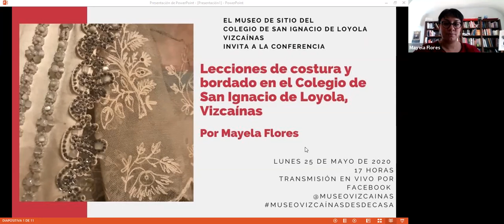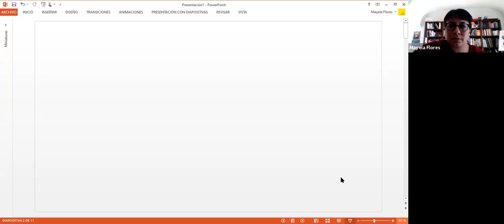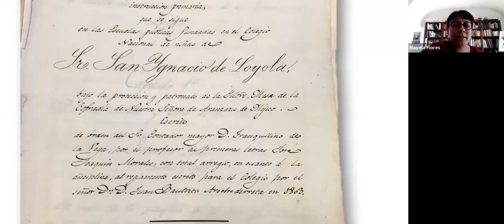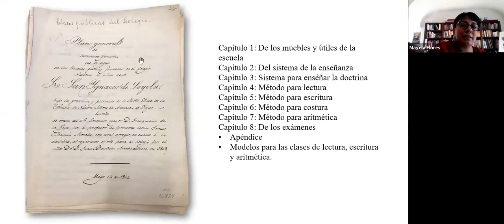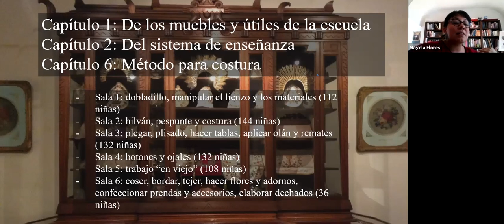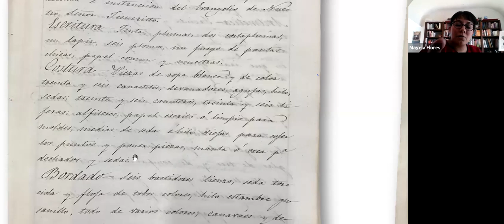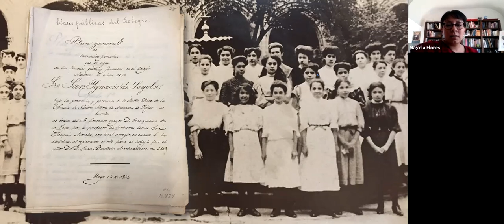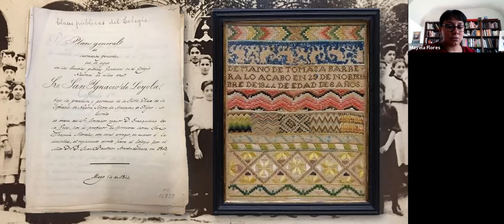Lecciones de bordado en el Colegio de San Ignacio de Loyola Vizcaínas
Impartida por Mayela Flores Enríquez